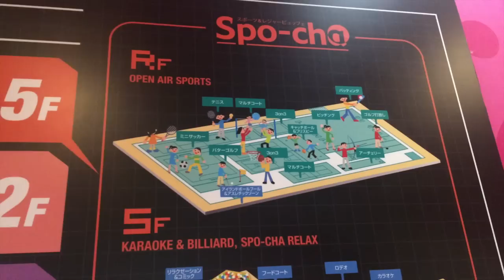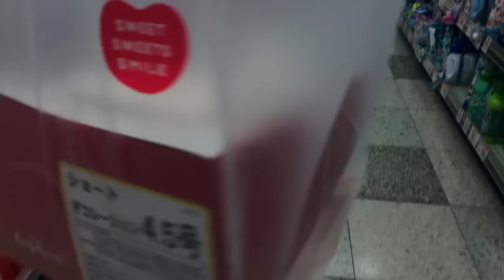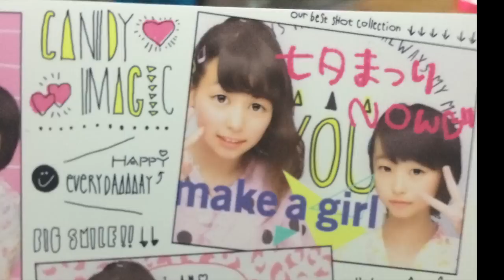Um dia comigo no Japão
Oi pessoal,mais um dia comigo aqui ,hoje ainda foi aniversario da Duda,espero que gostem,beijos!!!